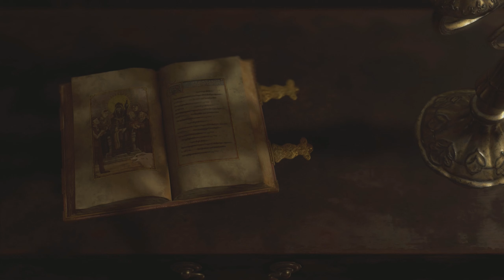Resident Evil 4 | 'Gift' in the Blood | Part 4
After our capture, it seems a large man in a coat, who is sort of like Spanish MR X with a beard, has given us a "Gift". Knowing which franchise we are in we can all guess what a gift is. We also are saved by a mysterious stranger and we do some saving of our own. All in all a productive and busy day for Leon Kennedy.

Game: Resident Evil 4 (2023)
Platform: PS5
Developer: Capcom